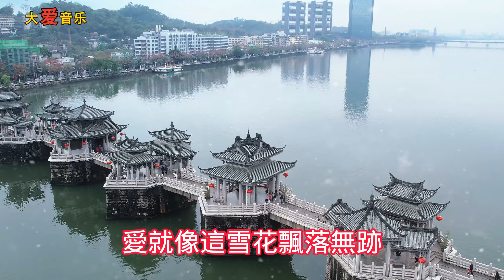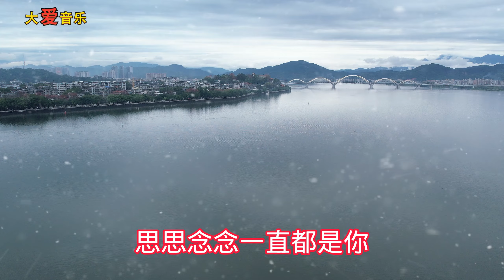天呀！ 太好聽了，這首情歌誰唱的，怎麼也搜不到，醉人的歌聲催人淚下，太好聽了！ 給生活加點糖chinese song